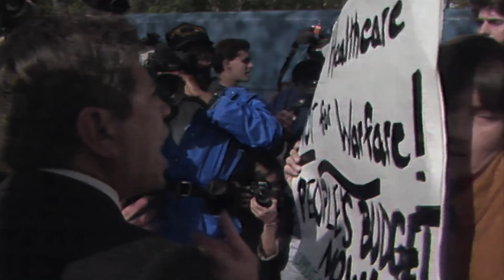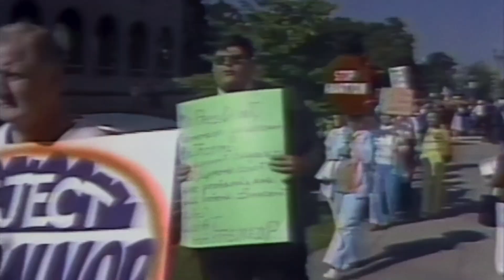Sandra Day O'Connor: The First | Chapter 1 | AMERICAN EXPERIENCE | PBS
Discover the story of the Supreme Court’s first female justice in this extended preview from SANDRA DAY O'CONNOR: THE FIRST.

A pioneer who both reflected and shaped an era, O'Connor was the deciding vote in cases on some of the 20th century’s most controversial issues—including race, gender and reproductive rights.

Stream SANDRA DAY O'CONNOR: THE FIRST now on PBS.org and the PBS App